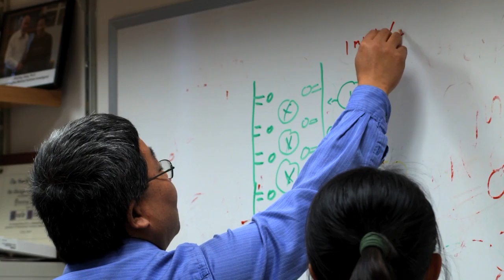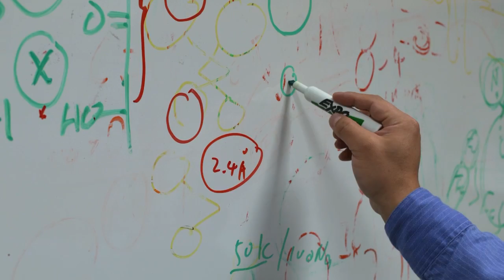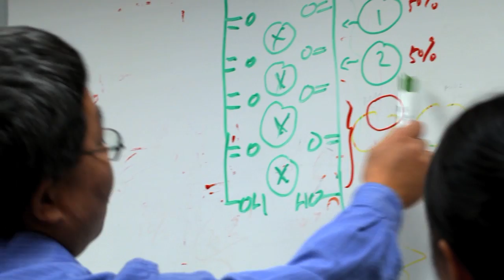TAMEST 2013 Edith and Peter O'Donnell Tribute Video - Science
Youxing Jiang, Ph.D., was the recipient of the 2013 Edith and Peter O'Donnell Award in Science.